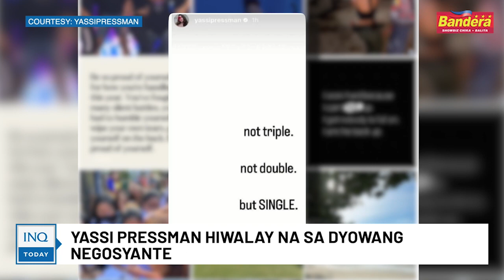Yassi Pressman, hiwalay na sa dyowang negosyante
ANG TANONGGGG!!! Totoo nga bang hiwalay na ang actress-TV host at dancer na si Yassi Pressman sa kanyang boyfriend na si Jon Semira?